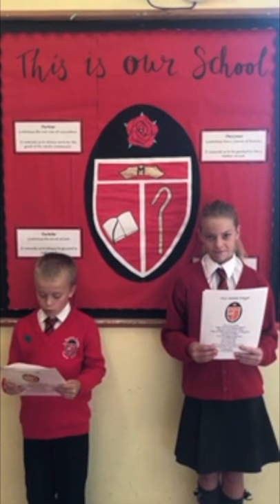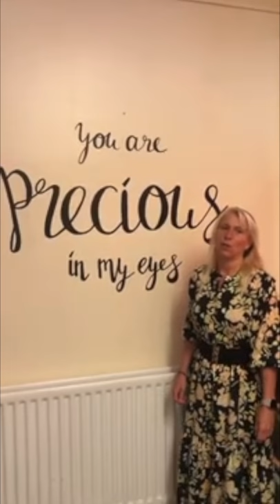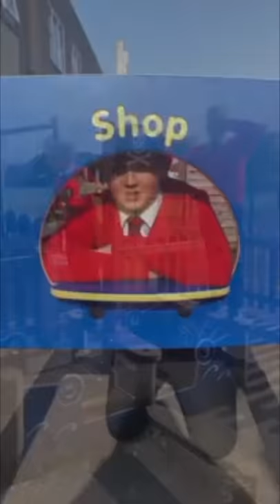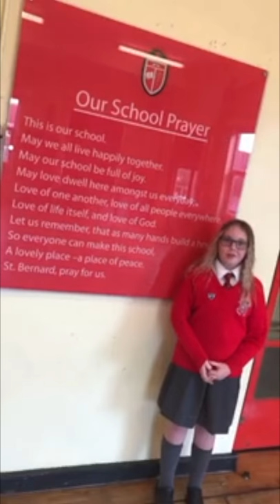St Bernard's Catholic Primary School Virtual Tour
This video is a virtual tour of St Bernard's Preston